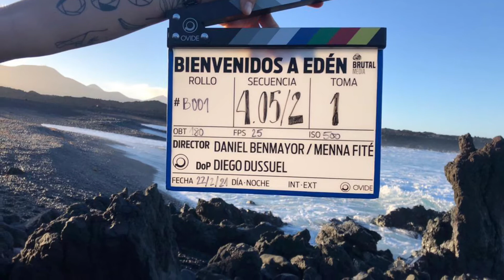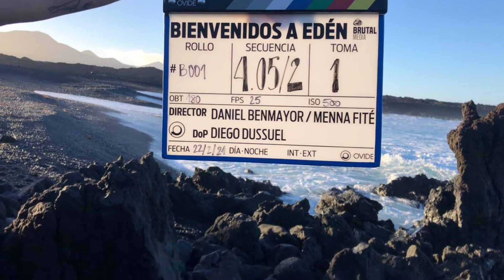BIENVENIDOS A EDÉN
Crítica de la primera temporada de la serie “Bienvenidos a Edén”